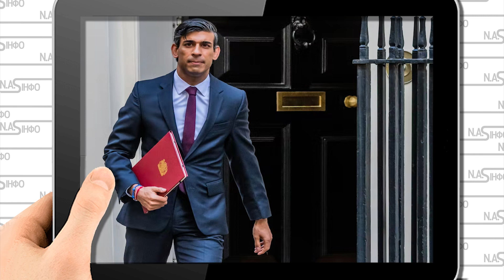Вб@ли! Сунак в шоці ,терміновий наказ. Британія на ногах. Окупантам кінець - страшну правду почули